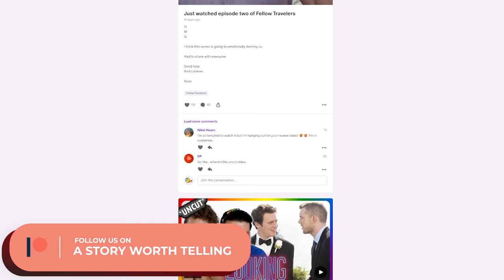Good Grief Trailer Reaction | Dan Levy is breaking our gay hearts!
Okay. here's an emotional overload. New trailer for a Netflix film coming soon. be prepared, you will likely cry just from this short trailer. But Dan Levy is worth every second of it!